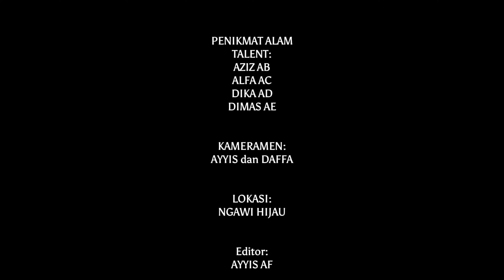MENU NIKMAT SEHABIS HUJAN LEBAT || Masak Ikan Laut Goreng Tempe Sambel & Lalap Selada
LUAR BIASA !! SAYA BELUM PERNAH MAKAN IKAN SEENAK INI!! Memasak Ikan Di Alam Bebas

Hai teman-teman, jumpa lagi dengan kita BERANDA ALAM CHANNEL, kali ini kita akan Memasak Outdoor Masak Ikan laut terenak dijamin ketagihan di area Go Green Kabupaten Ngawi Jawa Timur.
Seperti apa keseruannya ikuti video kami sampai selesai agar tidak kelewatan momen-momen menarik. Ikuti terus BERANDA ALAM CHANNEL agar tidak ketinggalan konten-konten menarik selanjutnya… kita akan eksplor keindahan alam di Kabupaten Ngawi dengan masak sederhana dan makan rame-rame….
Teman-teman yang mau share lokasi untuk kami eksplor, boleh langsung DM di Instagram kami atau kolom komentar di bawah ya!